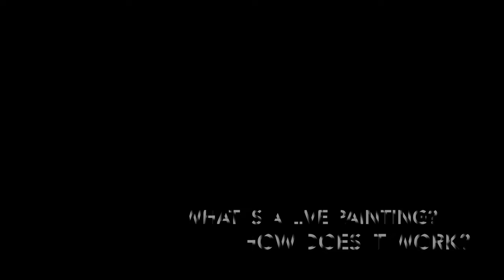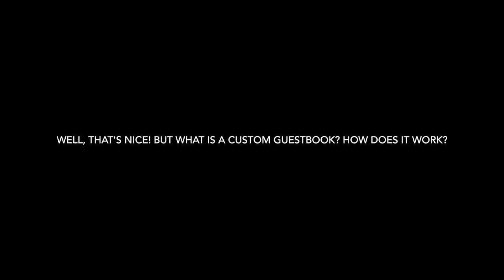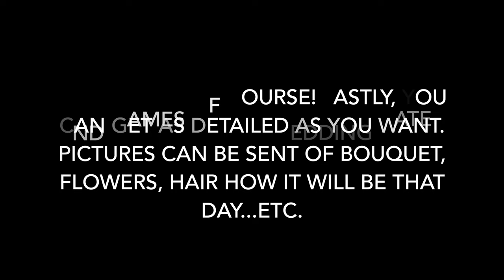Live Wedding Painting painted by Artist Christina Pappion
Christina is painting a wedding portrait live for guests. This canvas size is a 24 x 36 inch canvas. She finished up at her studio and enjoys every moment.

She also created a custom guestbook for the occasion with the church they were married at in the background!